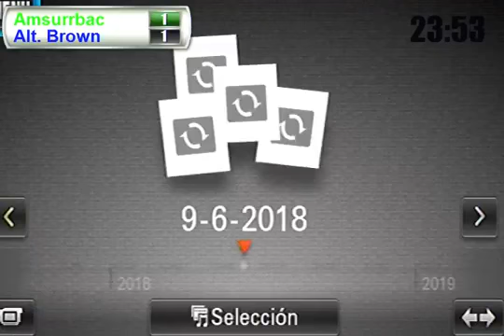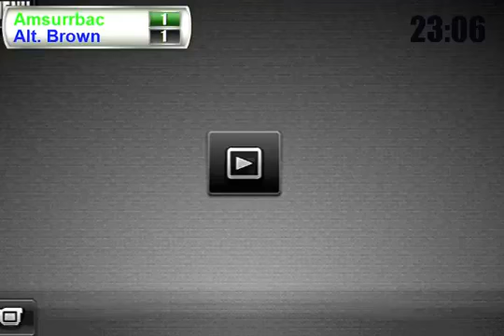Almirante brown vs amsurbac 2do tiempo